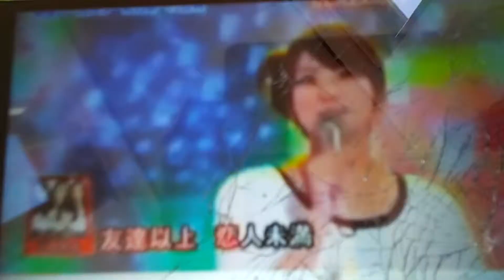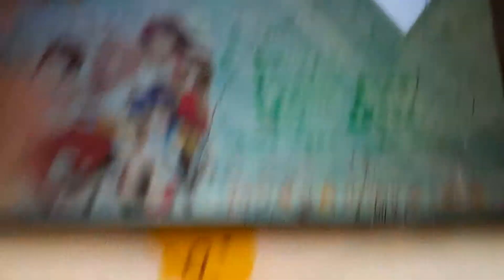ことばのーと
ひなこのーとMAD